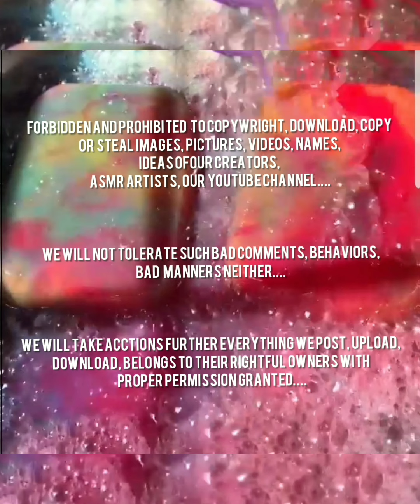AJAX CREAMY PASTE VID♡ ARIEL CREAMY PASTE VID💙💎💙💎🔥🔥🤤🤤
IG. CREDITS @amory.asmr